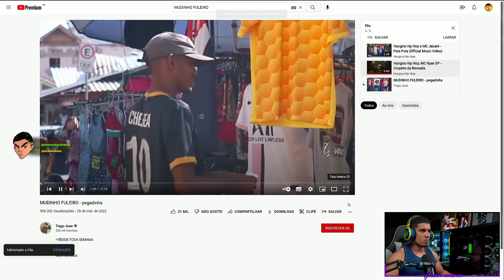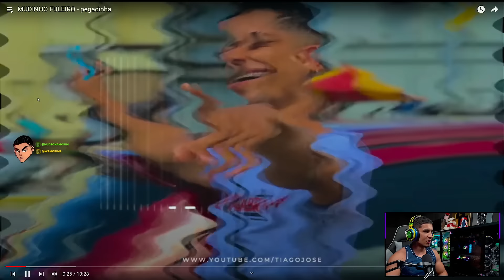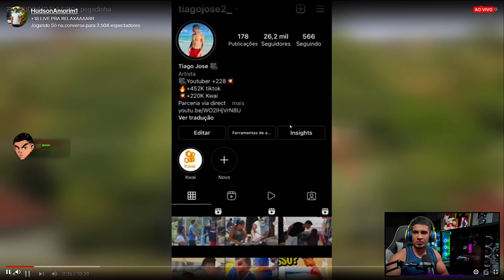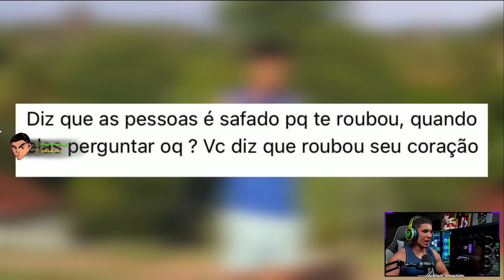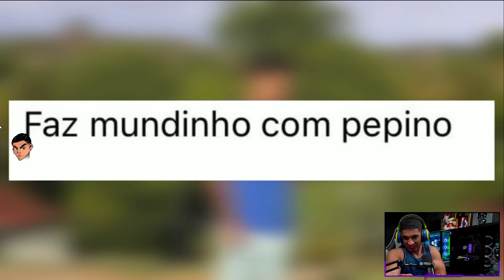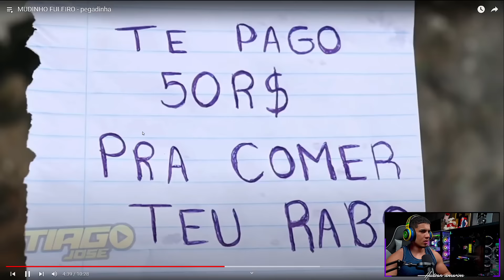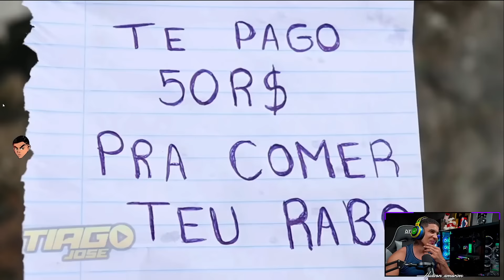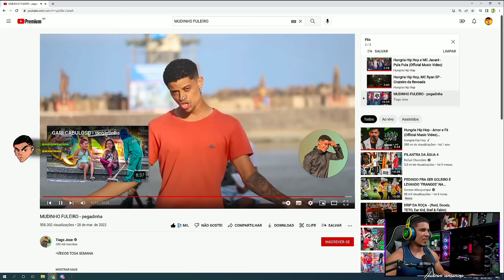REQACT DO HUDSON - MUDINHO FULEIRO - pegadinha